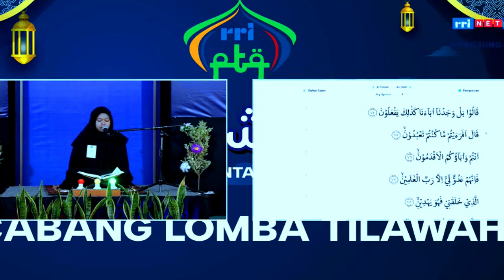PESERTA TILAWAH PTQ RRI BANJARMASIN KE 54 TAHUN 2024